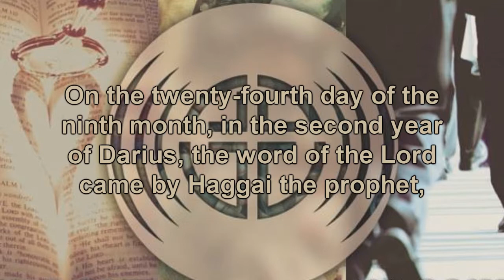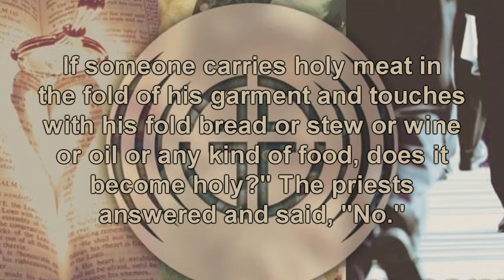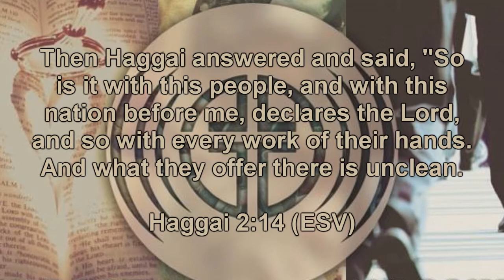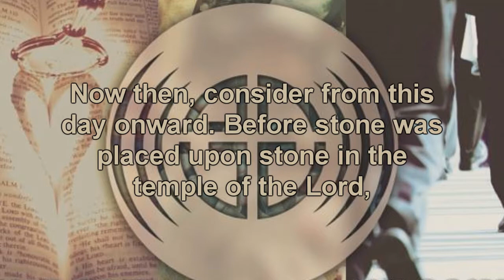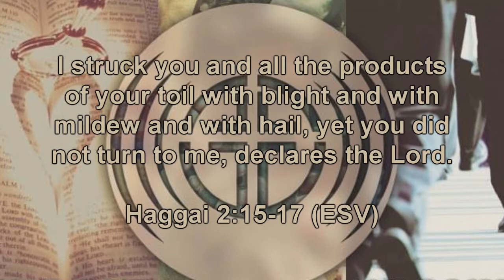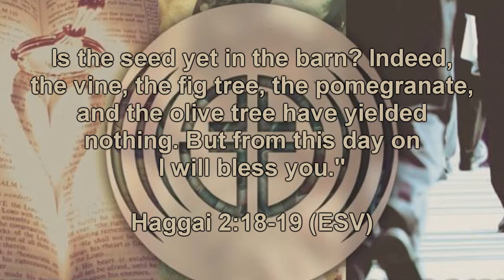Haggai: Building the Kingdom (Message 3)